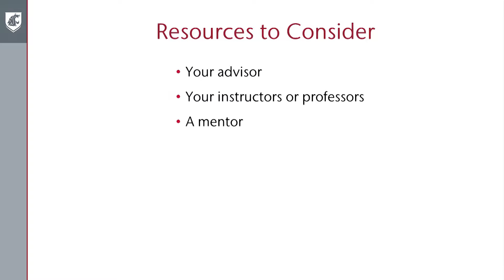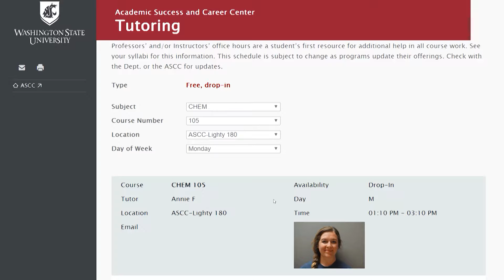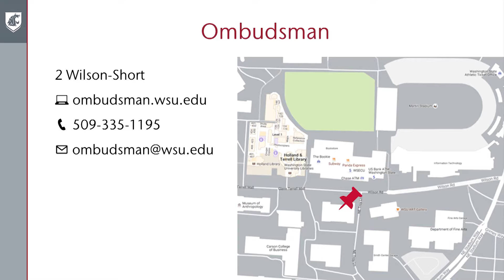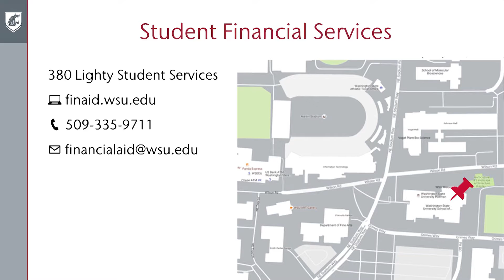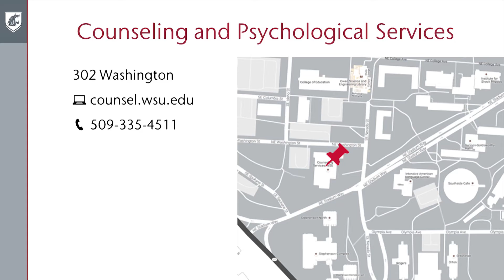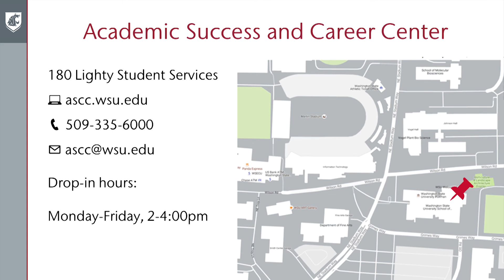ASCC Reinstatement Module 3